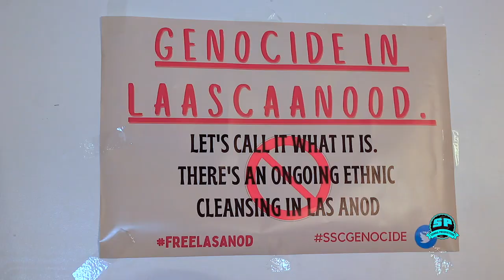WAXAN SHALAY DIFAACAY HARGEYSA MANTANA LAASCAANOOD